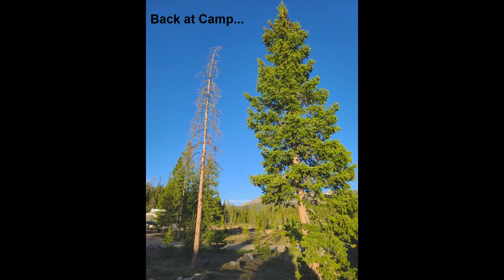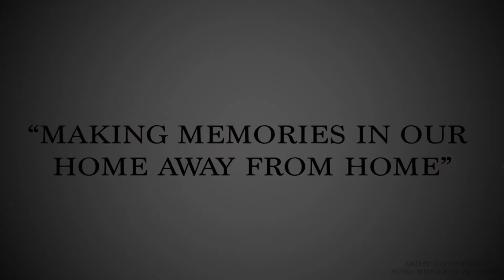State Forest State Park, Walden, Colorado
State Forest State Park in Walden, Colorado is our 5th Colorado state park and so far one of our favorites!  The park itself is beautiful and well maintained with level spots and clean vault facilities.  The surrounding Ranger Lakes are great fishing and a beautiful, easy walk.  While we didn't do any hiking, we've been told there is plenty of it to be had!

Thank you to our friends Cloverdayle and William Elliott Whitmore for allowing us to use their amazing music in our videos.  Make sure you check them out!